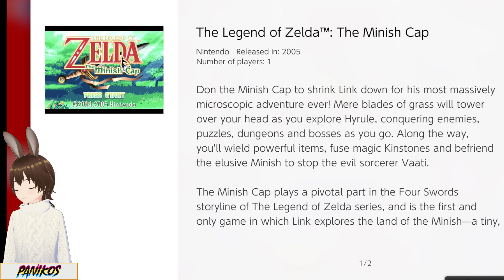Trying The Legend of Zelda: The Minish Cap on the Switch! - Twitch Livestream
The Legend of Zelda: The Minish Cap was originally released in 2005 for the Game Boy Advance. On February 8th 2023, it was added to the Nintendo Switch Online!